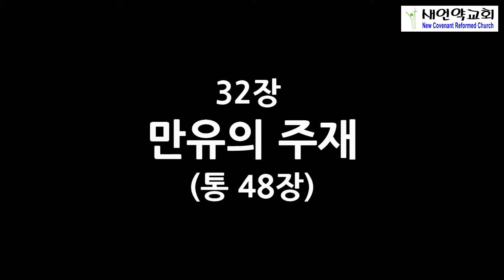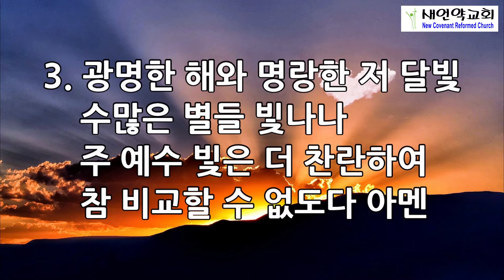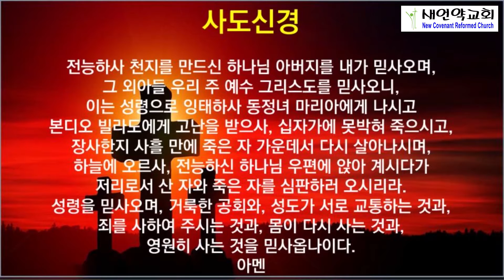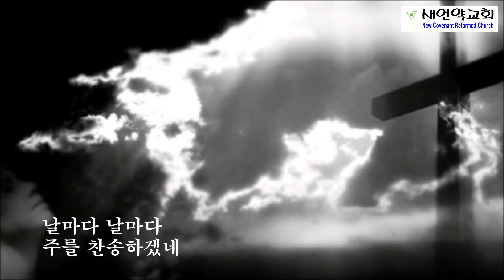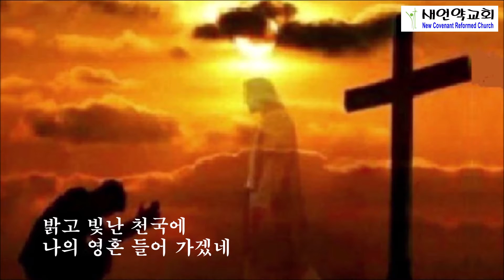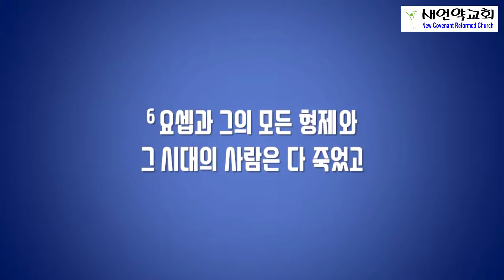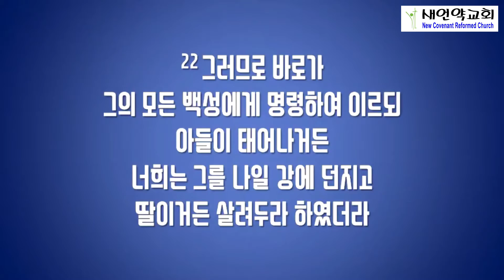뉴저지 새언약교회 2020년 12월 5일 새벽 기도회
설교 본문 : 출애굽기 1장